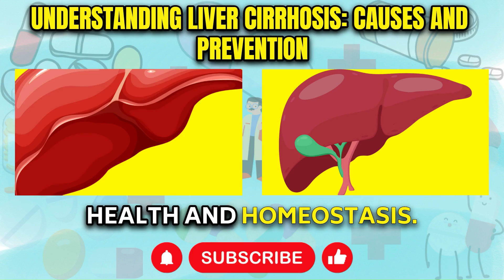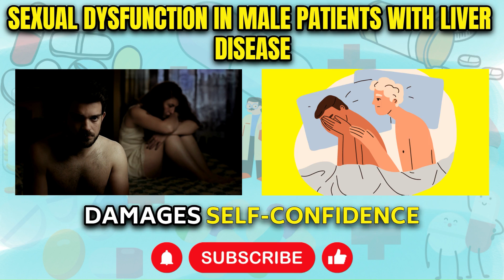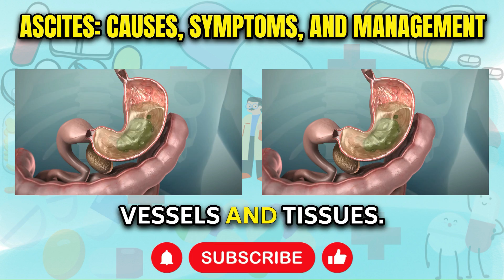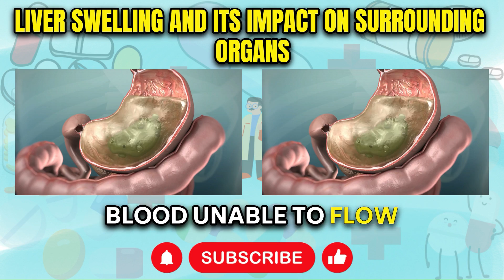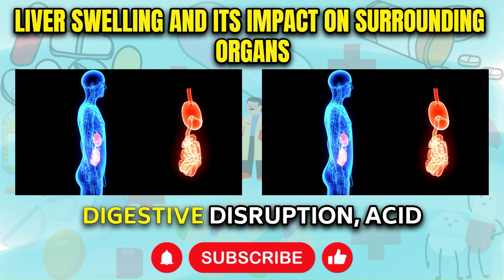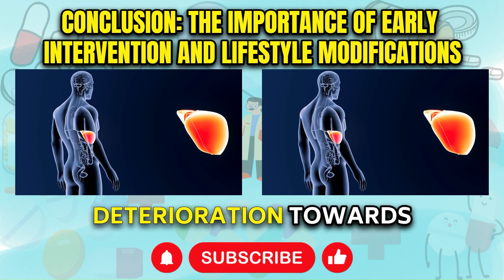Understanding Liver Cirrhosis and Related Complications | fatty liver | liver cancer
This script explains how liver cirrhosis, a condition arising from chronic, progressive damage to the liver, hampers the liver's critical functions crucial to maintaining health. It details common risk factors, early warning signs, and treatments, stressing the importance of lifestyle modifications alongside medical attention for slowing progression in early stages. Sexual problems in men with liver disease, ascites, bleeding, fatigue, appetite loss and weight loss, spider angiomas, and cognitive dysfunction are explored as manifestations of liver disease. There is emphasis on maintaining a healthy lifestyle by keeping body weight in check, limiting alcohol intake, ensuring dietary sodium intake is controlled, and regular exercise. The script also discusses the importance of prompt medical attention for specific concerning symptoms. The main goal is to stabilize the condition, prevent deterioration towards end-stage organ failure, and safeguard liver health through preventive measures.

00:00 Understanding Liver Cirrhosis: Causes and Prevention
01:10 Sexual Dysfunction in Male Patients with Liver Disease
01:46 Ascites: Causes, Symptoms, and Management
02:34 Easy Bruising and Bleeding: A Sign of Liver Dysfunction
03:20 Chronic Fatigue and Energy Depletion in Liver Disease
04:05 Appetite Loss and Weight Loss: Indicators of Liver Cirrhosis Progression
05:01 Spider Angiomas: A Visual Indicator of Liver Disease
05:45 Cognitive Dysfunction in Liver Cirrhosis
06:48 Liver Swelling and Its Impact on Surrounding Organs
07:42 Lower Extremity Edema: A Common Occurrence in Liver Disease
08:20 Conclusion: The Importance of Early Intervention and Lifestyle Modifications